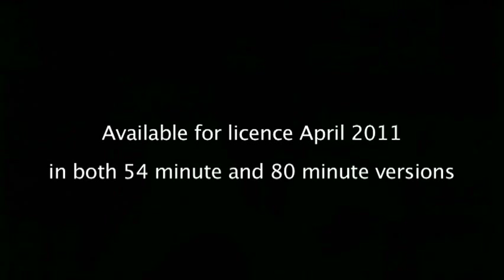King George VI - The Man Behind The Kings Speech - trailer NZ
King George VI: The Man Behind the King's Speech is the definitive story of the man who overcame his own failings for the sake of his nation.

  When his older brother, Edward VIII abdicates the throne to marry Wallis Simpson, nervous-mannered successor George "Bertie" VI is plagued with shyness and a speech impediment when speaking to his subjects. It is the true story of an introvert and humble man whom events and circumstances made him become an inspiration for the British nation during their war with Hitler's Germany.

The program brings the story up to date with the success of the film's premiere and at the major award ceremonies culminating in the Academy Awards of February 2011.

Featuring original footage of King George VI's reign, including the King's Coronation speech, state visits and reminisces from the people who met the King, this unique documentary blends the past with the future and explains the story behind the film with contributions from the film's director, Tom Hooper, its stars, Colin Firth and Helena Bonham Carter, and an in-depth interview with the grandson of the King's speech therapist Lionel Logue.

An extensive overview of King George is provided by British television's Royal Correspondent, Tim Ewart. A recognized broadcaster with over twenty year's experience, Tim will be anchoring the television coverage of the forthcoming Royal wedding of William and Kate.

The release of newly made program is scheduled to coincide with the award-winning film The King's Speech. Made by A2B Media, this documentary highlights the true story of King George VI's incredible reign as King of England.